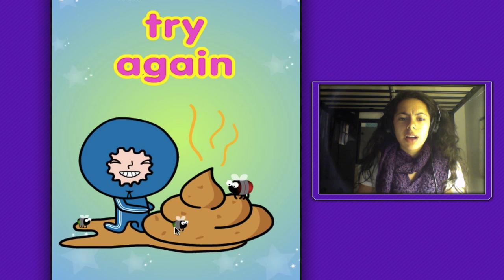Poop Dodger | Mystery Gaming with Gabriella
Gabriella plays Poop Dodger

Ending song "Beast Mode" by: YouTube.com/antoinelavenant